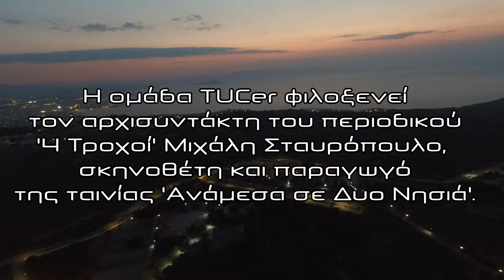Η ομάδα TUCer φιλοξενεί το Σκηνοθέτη και Παραγωγό Μιχάλη Σταυρόπουλο